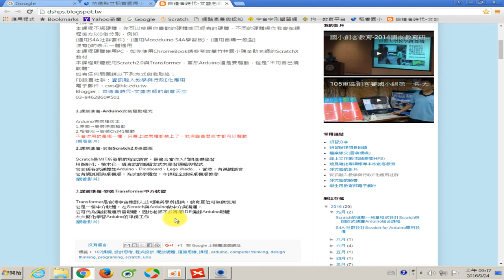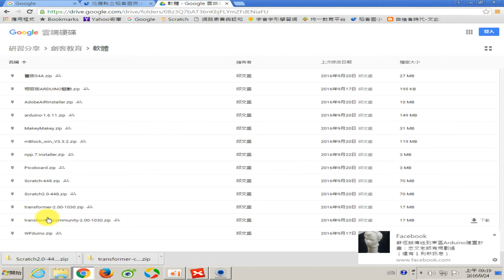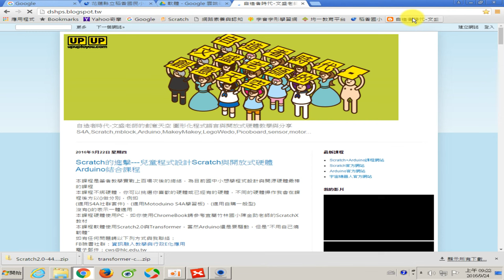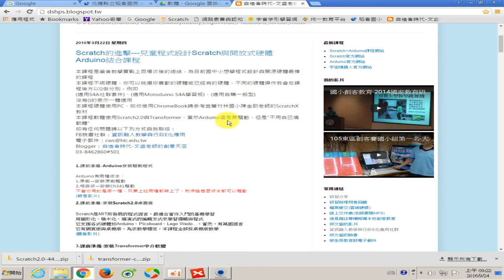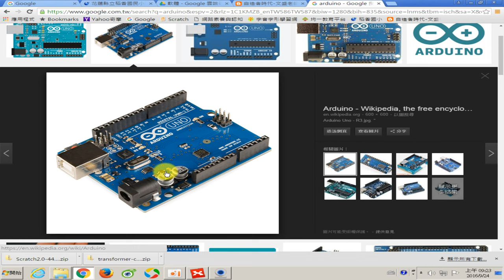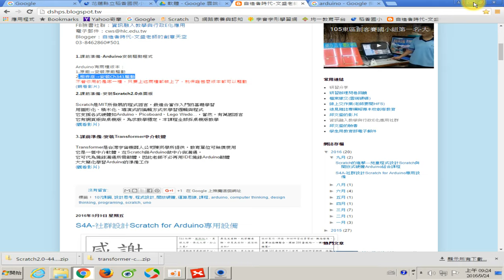1050924-01 一教ARDUINO就上手研習節錄-ARDUINO原廠與相容板驅動說明 (講師：文盛)